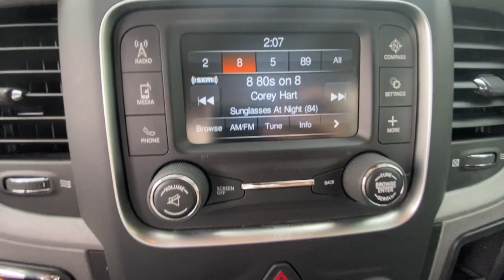2019 Ram 1500 Classic Jasper, Cartersville, Alpharetta, Dawsonville, Canton, North Georgia P10756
Flame Red Clearcoat Used 2019 Ram 1500 Classic available in Canton, Georgia at CHevrolet of Canton. Servicing the Jasper, Cartersville, Alpharetta, Dawsonville, North Georgia area.
2019 Ram 1500 Classic Express - Stock#: P10756 - VIN#: 1C6RR7KG8KS502611

Flame Red Clearcoat 2019 Ram 1500 Classic Express 4WD 8-Speed Automatic 3.6L V6 24V VVTRecent Arrival!
TRANSMISSION: 8-SPEED AUTOMATIC (845RE) (STD),DIESEL GRAY/BLACK CLOTH 40/20/40 BENCH SEAT,WHEELS: 20 X 8 ALUMINUM CHROME CLAD -inc: Full Size Temporary Use Spare Tire Tires: P275/60R20 BSW AS,TIRES: P275/60R20 BSW AS,EXPRESS VALUE PACKAGE -inc: Radio: Uconnect 3 w/5 Display 5.0 Touchscreen Display SiriusXM Satellite Radio (subscription required) No Satellite Coverage w/AK/HI For More Info Call Integrated Voice Command w/Bluetooth Rear View Day/Night Mirror Overhead Console GPS Antenna Input Temperature & Compass Gauge Rear Floor Mats Front Floor Mats Wheels: 20 x 8 Aluminum Chrome Clad Full Size Temporary Use Spare Tire Tires: P275/60R20 BSW AS Remote Keyless Entry w/All-Secure,ENGINE: 3.6L V6 24V VVT (STD),REMOTE KEYLESS ENTRY W/ALL-SECURE,MANUFACTURER'S STATEMENT OF ORIGIN,RADIO: UCONNECT 3 W/5 DISPLAY -inc: 5.0 Touchscreen Display SiriusXM Satellite Radio (subscription required) No Satellite Coverage w/AK/HI For More Info Call Integrated Voice Command w/Bluetooth Rear View Day/Night Mirror Overhead Console GPS Antenna Input Temperature & Compass Gauge,FLAME RED CLEARCOAT,GVWR: 6 800 LBS (STD),3.55 REAR AXLE RATIO,SIRIUSXM SATELLITE RADIO (subscription required),QUICK ORDER PACKAGE 22J EXPRESS -inc: Engine: 3.6L V6 24V VVT Transmission: 8-Speed Automatic (845RE) Front Fog Lamps Rear Floor Mats Front Floor Mats Body Color Front Fascia Body Color Grille Body Color Rear Bumper w/Step Pads Ram 1500 Express,Four Wheel Drive,Power Steering,ABS,4-Wheel Disc Brakes,Brake Assist,Conventional Spare Tire,Power Mirror(s),Heated Mirrors,Intermittent Wipers,Variable Speed Intermittent Wipers,Privacy Glass,Power Door Locks,Automatic Headlights,AM/FM Stereo,MP3 Player,Auxiliary Audio Input,Adjustable Steering Wheel,Power Windows,Rear Bench Seat,Cruise Control,A/C,Vinyl Seats,Split Bench Seat,Auto-Dimming Rearview Mirror,MP3 Player,Power Windows,Power Door Locks,Split Bench Seat,Engine Immobilizer,Traction Control,Stability Control,Traction Control,Front Side Air Bag,Tire Pressure Monitor,Driver Air Bag,Passenger Air Bag,Passenger Air Bag Sensor,Front Head Air Bag,Rear Head Air Bag,Child Safety Locks,Back-Up Camera